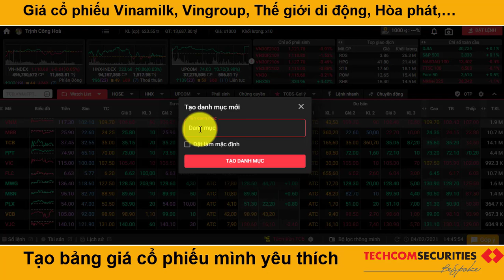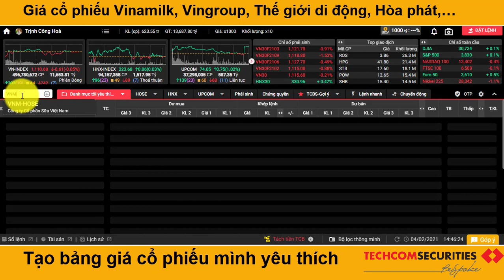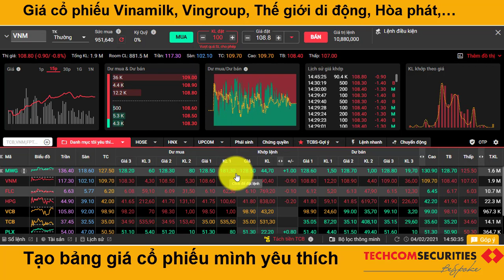#5 | [TCBS] Tạo bảng giá các cổ phiếu bạn yêu thích như VNM, VIC, MWG, HPG